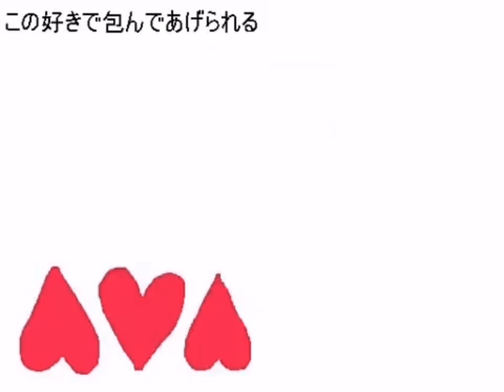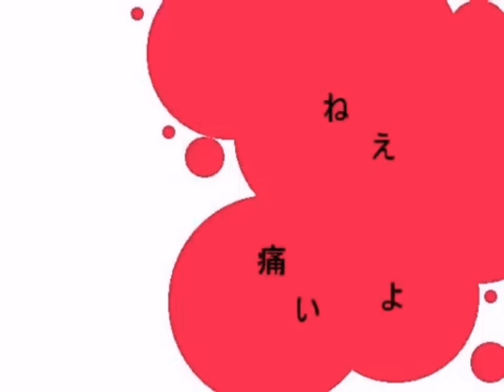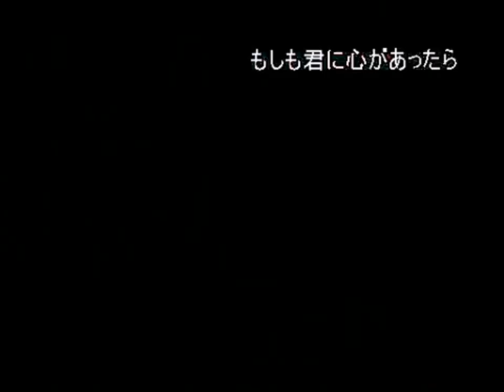【鏡音リン Kagamine Rin】 罪と罰 Crime and Punishment [Vocaloid Cover]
"'If only I had' won't get me anywhere now."

WELCOME TO A LITTLE SOMETHING I WANT TO CALL... VOCACLASSIC NOVEMBER!!! yeah, idk if I'll be able to do this bc. I'm unreliable as hell when it comes to cover promises... BUUUUT.
idk. i've been reminiscing on vocaloid a lot. plus, it's gonna be the anniversary for my vocaloid journey soon too so... why not cover some songs I grew up with? ^__^

now, I'm gonna ramble for a while but... crime and punishment. sure, triple baka was my first vocaloid song, but crime and punishment was the song where I REALLY got balls deep into the vocasphere. you have to thank pokemon creepypastas and flipnote hatena for that LMAO. SPECIFICALLY IT WAS FREESPIRIT'S LEAFEON + GLACEON MV THAT GOT ME INTO THIS SONG??? so check that out as well LMAO.

and this is covered with rin because. well. back then I was also a kagamine truther. though I liked rin more than len back then

still though... it's insane to think that DECO*27 has been present thru my whole journey. from this song all the way to milgram... i'm telling you, if haruka gets this song in T3, i might die instantly